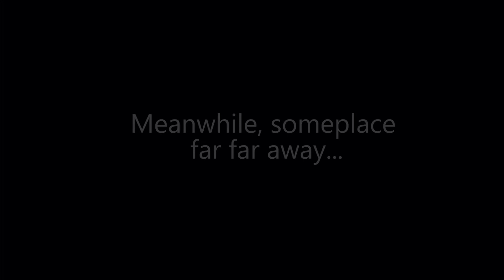Focus On U: King of the Worms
Like Invasion of the Body Snatchers but without Donald Sutherland doing that crazy scream at the end